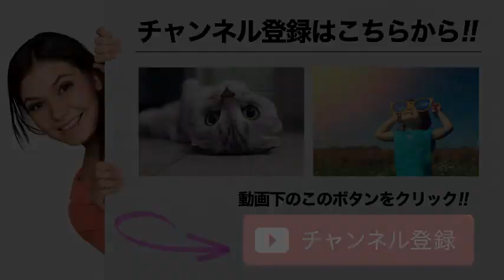【DEEP JEWELS】前澤智、浅倉カンナ攻略に自信「思い通りに全部出来た」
メインで対戦する前澤（左）、浅倉（右）ともに計量を一発クリアー

　3月9日（土）東京・後楽園ホールにて開催される女子総合格闘技イベント『DEEP JEWELS 23』の計量が、8日（金）都内にて12：30より行われた。

　メインイベントで対戦する、DEEP JEWELSアトム級王者・前澤智（30＝リバーサルジム立川ALPHA）とRIZIN女子スーパーアトム級トーナメント2017優勝・浅倉カンナ（21＝パラエストラ松戸）はともに48.60kgで契約体重の49.0kgをクリアー。

引用:【DEEP JEWELS】前澤智、浅倉カンナ攻略に自信「思い通りに全部出来た」

引用元tako2
わらかん
Yohooニュース
NewSphere
音楽、画像